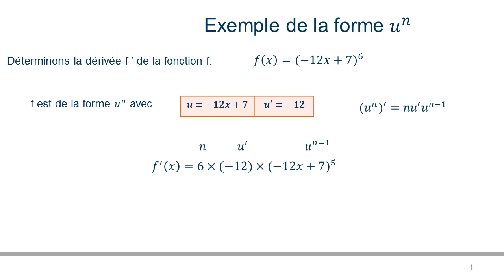Dérivée d'une puissance